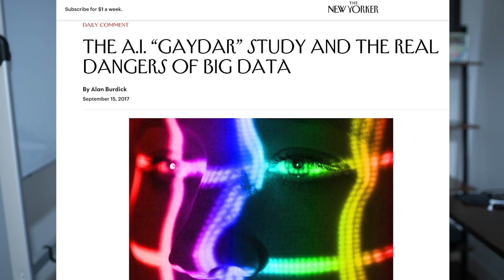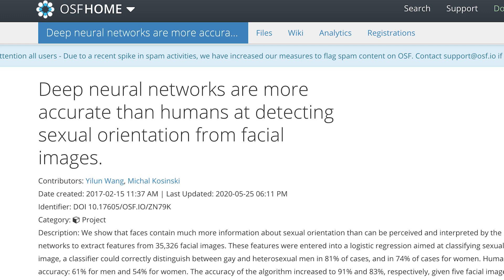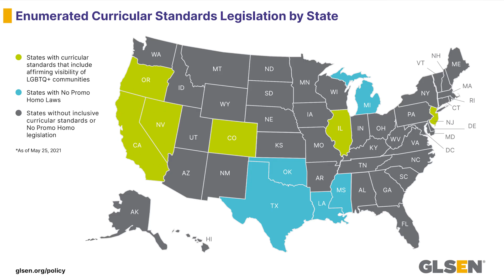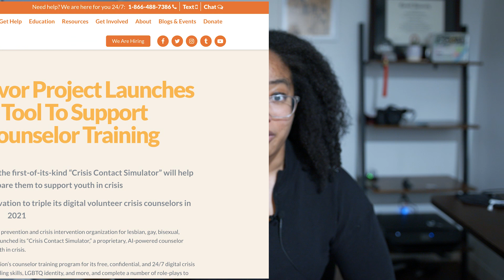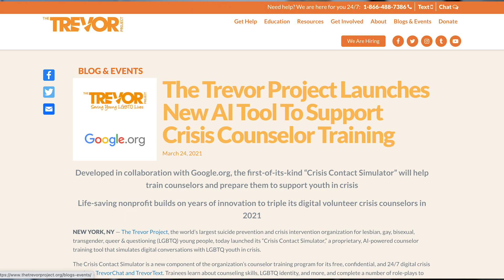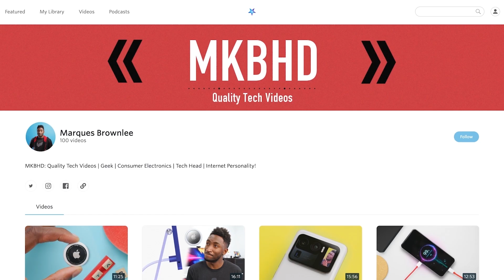Does Algorithmic Fairness Include the LGBTQ+ Community?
00:00 Why am I making this video?
01:10 Queerness as an Unobserved Characteristic
03:10 Privacy and Outing
04:00 Censorship
05:04 Health
06:43 Why Non-Queer People Should Care

Sources:

“Authors’ Note: Deep Neural Networks Are More Accurate than Humans at Detecting Sexual Orientation from Facial Images.” n.d. Google Docs. Accessed June 22, 2021.

Bjarnadottir, Ragnhildur I., Walter Bockting, Sunmoo Yoon, and Dawn W. Dowding. 2019. “Nurse Documentation of Sexual Orientation and Gender Identity in Home Healthcare: A Text Mining Study.” Computers, Informatics, Nursing: CIN 37 (4): 213–21.

“Coding Queer Bias: An Artist’s Response to the Lack of Diversity in Machine Learning | Masters of Media.” 2020. December 4, 2020.

Dolejsova, Marketa. 2019. Digesting Data: Designerly Speculations on Food-Tech Futures.
Ehrenfeld, Jesse M., Keanan Gabriel Gottlieb, Lauren Brittany Beach, Shelby E. Monahan, and Daniel Fabbri. 2019. “Development of a Natural Language Processing Algorithm to Identify and Evaluate Transgender Patients in Electronic Health Record Systems.” Ethnicity & Disease 29 (Suppl 2): 441–50.

“‘No Promo Homo’ Laws.” n.d. GLSEN. Accessed June 22, 2021.

Romano, Aja. 2019. “A Group of YouTubers Is Claiming the Site Systematically Demonetizes Queer Content.” Vox. October 10, 2019.

“The Trevor Project Launches New AI Tool To Support Crisis Counselor Training.” n.d. The Trevor Project. Accessed June 22, 2021.

Tomasev, Nenad, Kevin R. McKee, Jackie Kay, and Shakir Mohamed. 2021. “Fairness for Unobserved Characteristics: Insights from Technological Impacts on Queer Communities.” ArXiv:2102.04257 [Cs], April.

Wang, Yilun, and Michal Kosinski. 2017. “Deep Neural Networks Are More Accurate than Humans at Detecting Sexual Orientation from Facial Images.,” February.